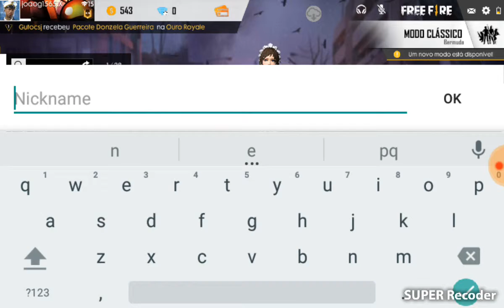Eu e meus amigos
Joãogg15